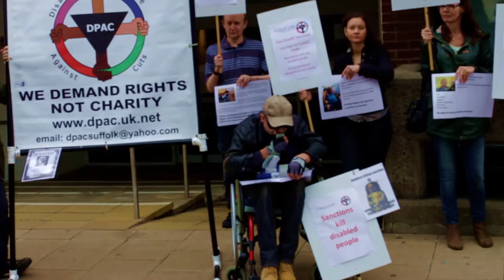Demonstration outside Kiln House Jobcentre, Norwich against benefit sanctions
Demonstration by the Equal Lives Disability charity and DPAC Norfolk against benefit sanctions which are ruining the lives of many and ending the lives of some..